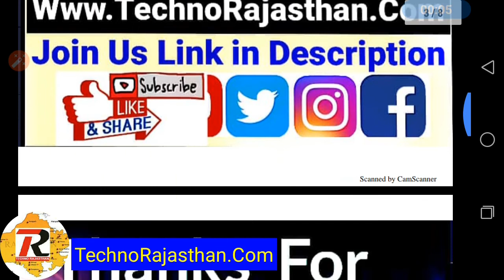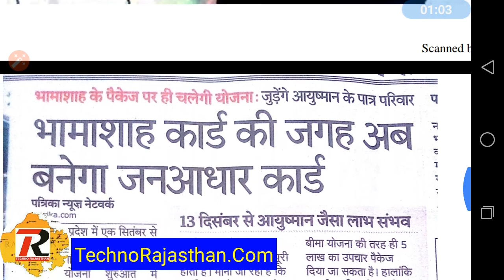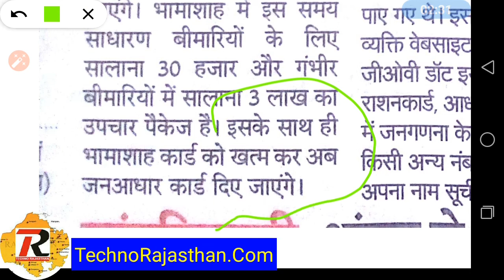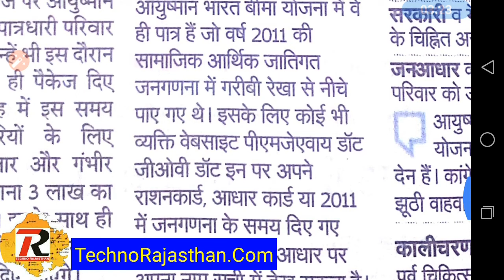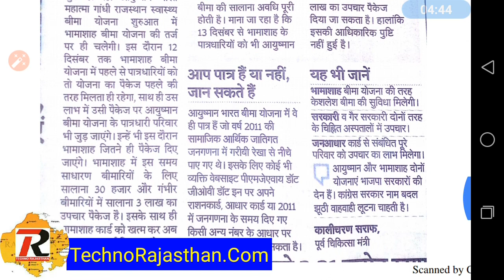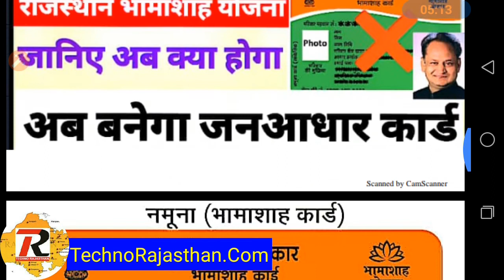राजस्थान भामाशाह कार्ड योजना बंद बनेगा जनआधार कार्ड आयुष्मान भारत Bhamsha Card Govt New Scheme 2019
Rajasthan Bahamas card
Rajasthan JanAadhar Card 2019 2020

Rajasthan government new schemes

RSMSSB 2018
RPSC 2018
RPSC JOBS
RPSC VACANCIES